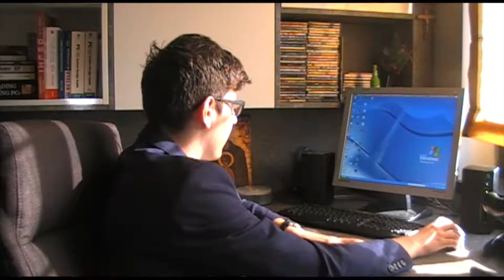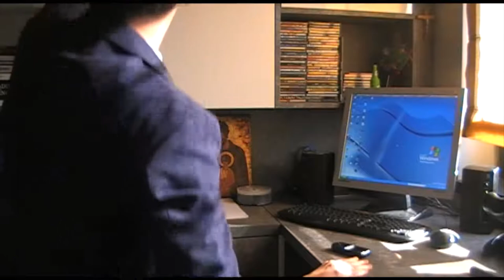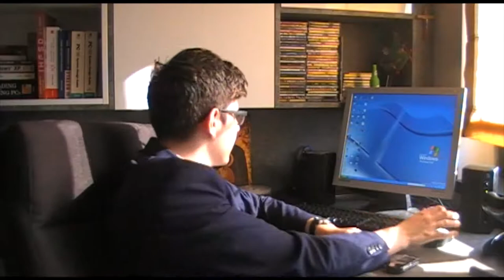Channel Updates #1 - White Box PC Upgrades, Dell Latitude C600, Future Plans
The sunlight makes me look younger. And demigod-like.

Enjoy a bit of rambling about the channel.